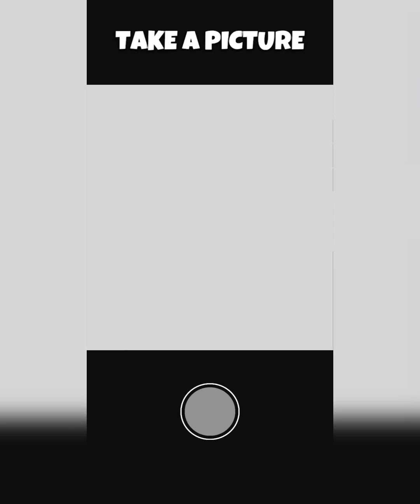First to life - Vivendo a vida de Taylor | IOS, Android - Gameplay